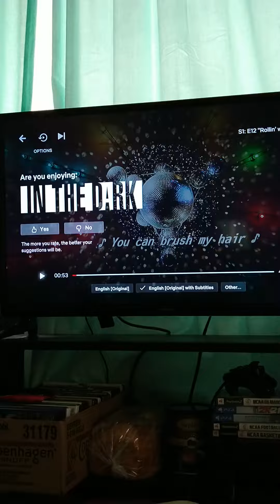HUGE MANDELA EFFECT RESIDUE!!! BARBIE GIRL "in the barbie world" vs "a" Barbie world🔥🔥🔥